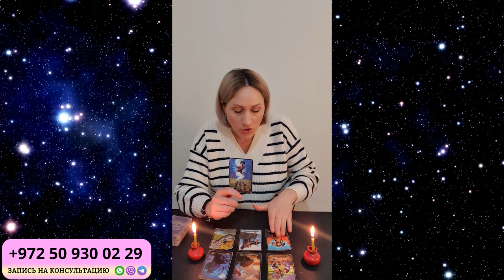ВОДОЛЕЙ Февраль 2024. Таро гороскоп для ВОДОЛЕЕВ на Февраль 2024 от Доины Римари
ВОДОЛЕЙ Февраль 2024. Таро расклад для Водолеев от Доины Римари

Что ждет Водолеев в Феврале 2024 года?